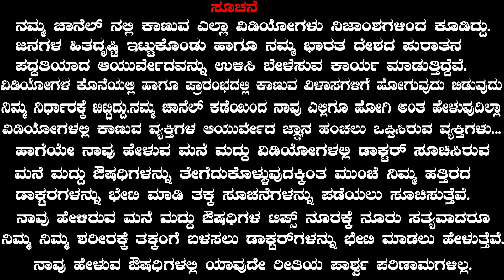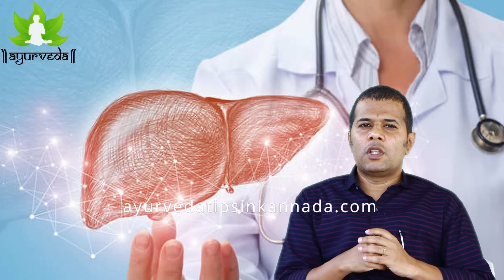3 Ways to Detox and Cleanse Your Liver Naturally | Home Remedies to Detoxify your Liver Kannada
3 Ways to Detox and Cleanse Your Liver Naturally | Home Remedies to Detoxify your Liver Kannada